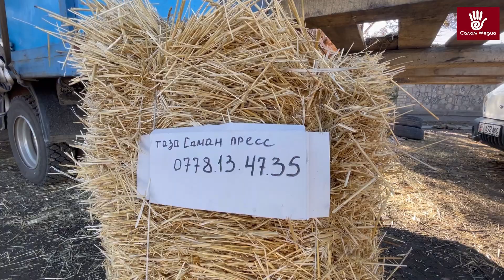Цемент, көмүр, кум, шагыл, беде жана саман пресс канча сом болдукен?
Салам Медиа- дайым сиздер менен!!!